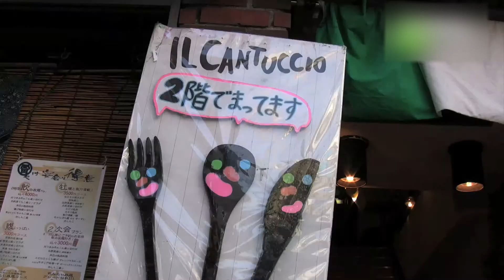IL CANTUCCIO - 地域情報動画サイト 街ログ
イルカントゥッチョは下北沢でおいしいワインと本場のイタリア料理を楽しめるお店です。愉快なスタッフといつも楽しくやっているので気軽に来てください。